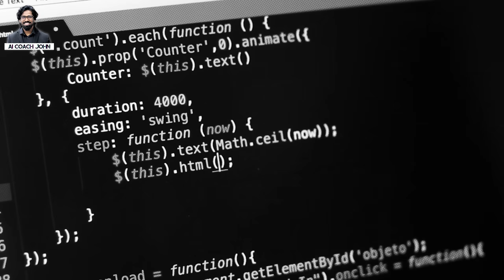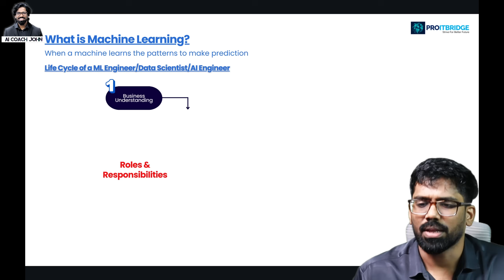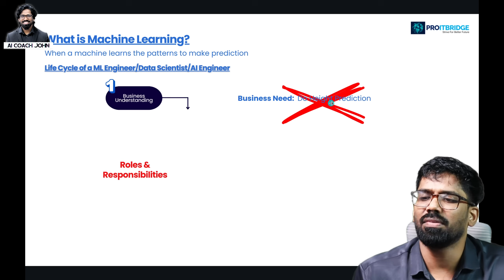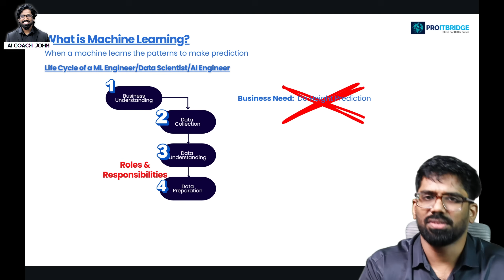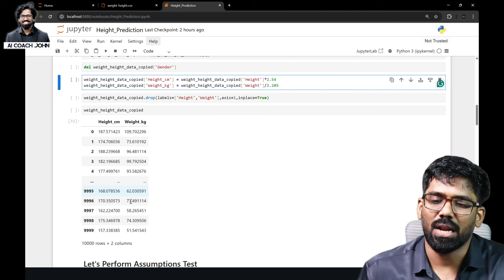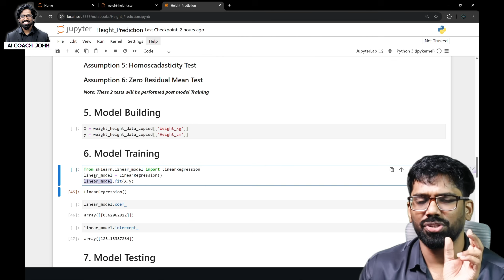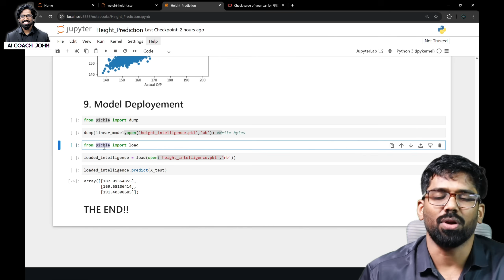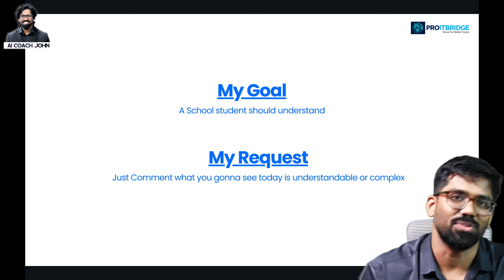Machine Learning in Tamil 17 Mins 👨‍💻 | AI Coach John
In this video, AI Coach John takes you through the step-by-step process of how Machine Learning works — from data collection to model deployment — in clear, simple Tamil. Perfect for beginners, students, and anyone looking to start their Data Science or AI journey.

📌 What You’ll Learn:

The end-to-end ML workflow
Key steps in building an ML model
Tips for beginners in AI & Data Science
Real-world insights for ML projects

data science
ai tutorial
pandas tutorial
feature engineering
ai roadmap
data science 2025
ai 2025
ai coach john tutorials
ai in tamil for beginners
machine learning workflow
ml workflow explained
ml process tamil
how to do machine learning
machine learning for beginners tamil
ai and ml explained in tamil
ml steps and process
machine learning tutorial step by step
tamil machine learning tutorial
ai coach john machine learning